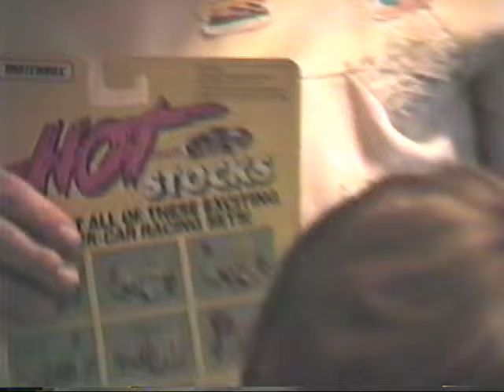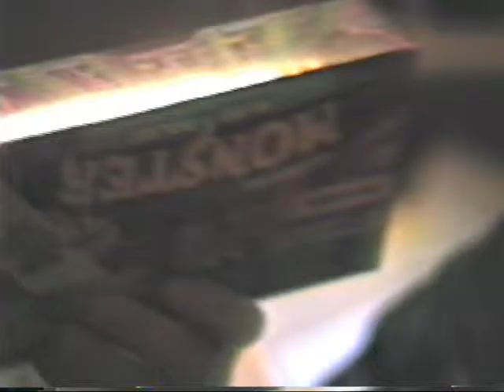1992 05 31 Patrick's 8th Birthday